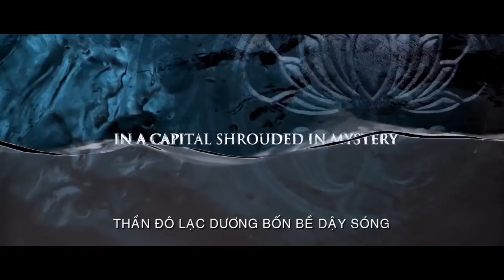Địch Nhân Kiệt: Rồng Biển Trỗi Dậy - Trailer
ĐỊCH NHÂN KIỆT: RỒNG BIỂN TRỖI DẬY là câu chuyện xoay quanh thần thám Địch Nhân Kiệt lúc còn trẻ cùng những vụ án thủy quái cướp bóc trước khi anh đi nhậm chức ở Đại Lý Tự.
Nữ hoàng Võ Tắc Thiên đã hạ lệnh điều một số tàu chiến sang kinh đô Baekje của Triều Tiên để hỗ trợ nước đồng minh thân cận trong cuộc chiến chống lại quân Buyeo hung hãn, vì rất có thể Đại Đường sẽ là mục tiêu của Buyeo nếu Baekje thất thủ. Tuy nhiên trước khi các chiến tàu này rời cảng thì chiếc tàu chỉ huy đã bị nhấn chìm bởi một thế lực vô cùng bí ẩn từ dưới đáy biển nổi lên.

Đạo diễn: Từ Khắc
Diễn viên:
Triệu Hựu Đình
Phùng Thiệu Phong
Lưu Gia Linh
Angelababy
Kim Bum

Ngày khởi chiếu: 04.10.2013